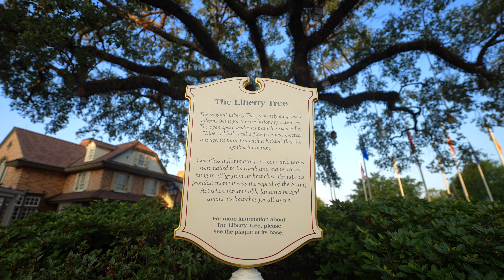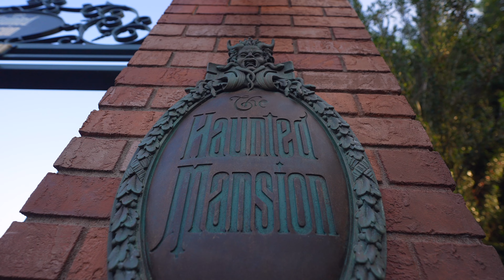Disney College Program Merchandise to Entertainment Manager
Join us for episode 8 of How it Started, How it’s Going! We talked with Reed, a Guest Experience Manager in Entertainment, who started her Disney journey as a College Program participant in merchandise at Magic Kingdom Park.

Interested in learning more about the Disney College Program, Disney Culinary Program, Disney International Program or Disney Professional Internships?